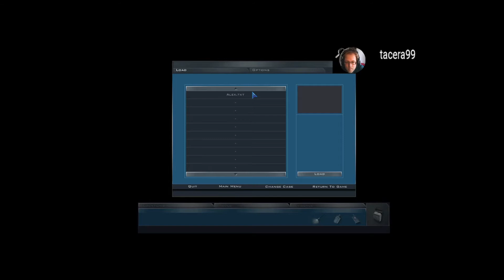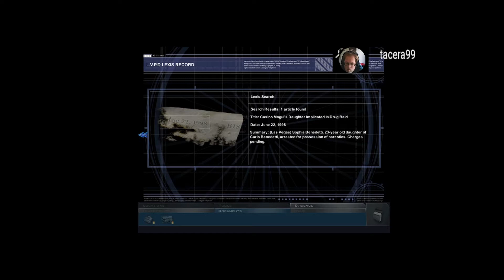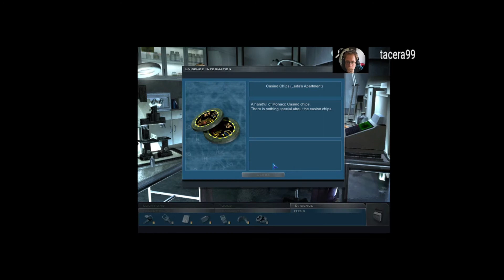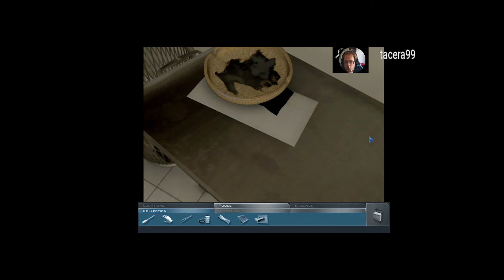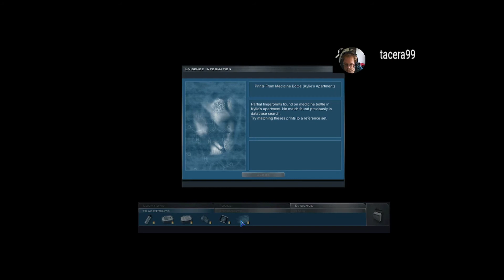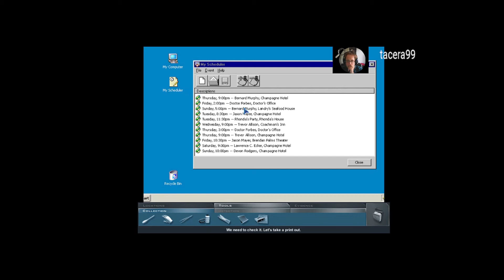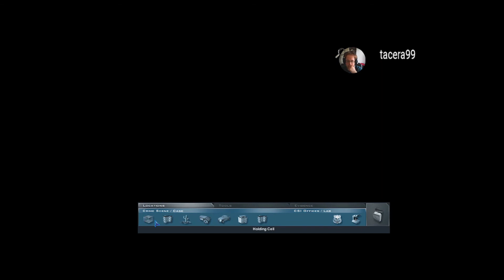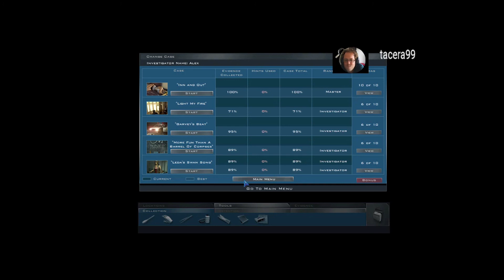De laatste Analyse II CSI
Nu Leda gevangen zit en ik nog steeds Grisson moet vinden, ziet het er niet goed uit. Wat is er gebeurd?